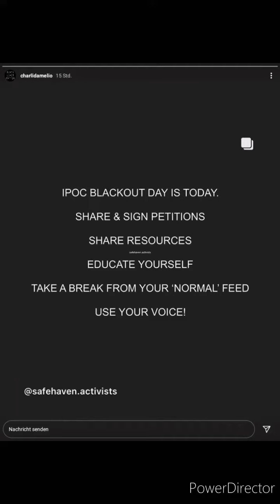Charli D'Amelio remembers BLACKOUT DAY & THE SOCIAL STAR 2020 AWARD! 😎😋 | Charli D'Amelio IG Storys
Charli D'Amelio did a CORONA TEST and the result is ... OMG - SNEAK PEAK of her PODCAST!
TRAVIS WALL is at BREAK THE FLOOR PRO in LA with Charli, too!! That's gonna be GREAT!

Charli D'Amelio (born May 1, 2004) is an American social media personality and dancer. She uploaded her first dance videos in summer of 2019 and became TikTok's most-followed account on March 25, 2020, after passing Loren Gray. Her TikTok account as of July 2020 has over 80 million followers.

D'Amelio's career began on TikTok in the summer of 2019, uploading dance videos to trending songs on the platform. Her first TikTok was a lip-syncing video with her friend. She now has over 71.2 million TikTok followers, 23.6 million Instagram followers,5.58 million YouTube subscribers, and 3.3 million Twitter followers. She became the most-followed account on TikTok, surpassing previous most-followed individual, Loren Gray, on March 25, 2020.

In 2019, former Sony Music executive Barbara Jones signed D’Amelio to her management company, Outshine Talent. In January 2020, D'Amelio signed with talent agency UTA. She appeared in a Super Bowl commercial for Sabra Hummus along with other celebrities. She was invited to attend Super Bowl LIV and meet Jennifer Lopez to create the TikTok challenge "J Lo Super Bowl Challenge." In January 2020, D'Amelio was labeled TikTok's "reigning queen" by the New York Times.

She was part of the collaborative TikTok content house known as the “Hype House” along with 18 others including her sister, Dixie D'Amelio. In May 2020, a representative for the D'Amelios confirmed to The Hollywood Reporter that she and her sister had left the Hype House after it had become more of a business rather than something fun.

She performed a dance at the 2020 NBA All-Star Game, performing with fellow Hype House members and creator of the "Renegade" dance, Jalaiah Harmon. On March 27, 2020, D'Amelio collaborated on YouTube with actor Noah Schnapp. In May 2020, she and her sister announced a new podcast deal with Ramble Podcast Network, which will offer a behind-the-scenes look at their lives and specific topics on their minds. In May of 2020 Hollywood Reporter called her TikTok's "biggest star". Among Us.

On June 17, 2020, she created an alter ego on TikTok by the name of Barley D'Amelio, where she posts less-professional content. The account has amassed over 3.9 million followers, with the handle @barleydamelio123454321.
She is also an Black Lives MAtter activist and lifestyle girl with hacks.

Instagram story of the October 13 and 14, 2020